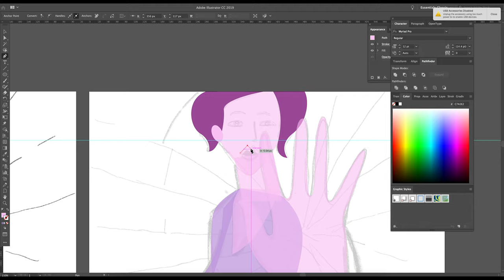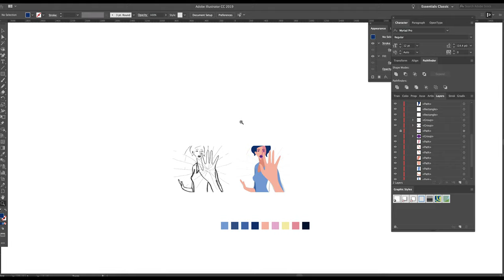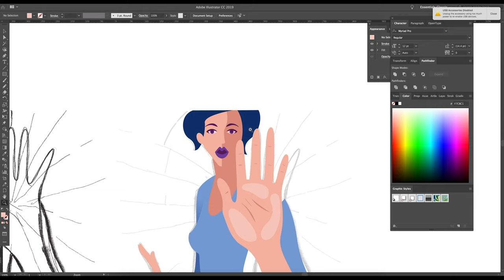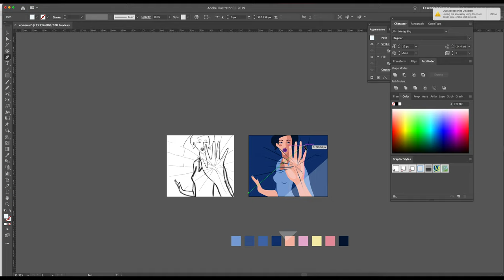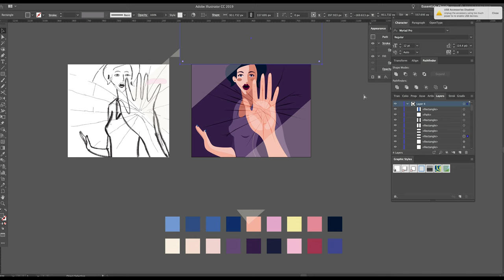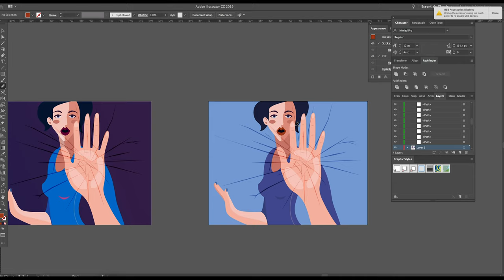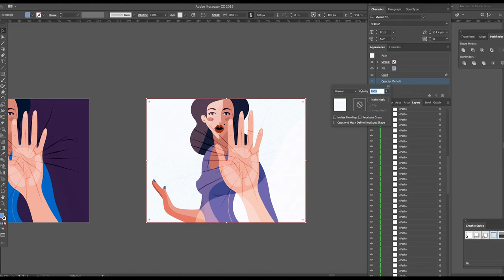EmpowerCreativity | Illustration Process #7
An illustration I’ve made for @redbubble EmpowerCreativity contest.
This illustration is made entirely in Adobe Illustrator.

Watch my process of creating this illustration from start to finish.
Join my Skillshare class to learn how to create illustrations like this one step by step!
Everyone who'll sign up using the link above will get two months of Skillshare Premium Membership for FREE!